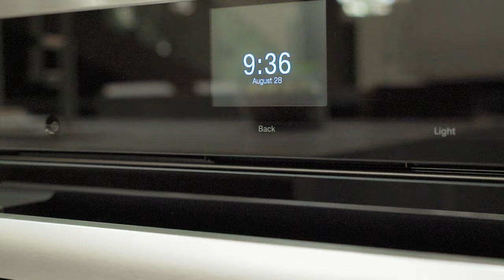Stunning home in West Vancouver | Vancouver Real Estate Films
This stunning home is situated on a level 12,015 sq. ft. property in one of West Vancouver’s most convenient and family oriented neighbourhoods.
Enjoy absolute luxury with a custom staircase and extensive quality details throughout the home.
Offering a total of 5,206 sq. ft. of living space with 7 bedrooms and 8 bathrooms in the main house and an additional 2 bedroom self-contained suite on the lower level.
Features include radiant heating, air conditioning, custom lighting inside and out, hot tub, complete smart home technology, and too much more to list.
An incredible home in an amazing neighbourhood.

Real Estate Video Tour in Vancouver, Victoria and Edmonton, Canada.